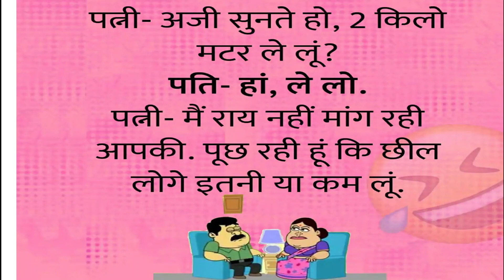अजी सुनते हो💋❤हिंदी कहानीmyfirstvlog #4664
अजी सुनते हो💋❤हिंदी कहानीmyfirstvlog #4664 gadar 2
Biggboss

Elvish Yadav

Abhishek Got Admitted to the Hospital Before BB OTT 2 Finale

Gadar 2 Ke Saath Masti | Sunny Deol, Ameesha Patel | The Kapil Sharma Show S2 | Ep 342 | NEW FE
SET India

Every Girls School On Independence Day | Ft. Tena Jaiin | The Paayal Jain

FINALLY I BOUGHT A SUPERCAR
Techno Gamerz
WE MADE A WORLD RECORD

LETS PLAY INDIA'S BATTLE ROYALE
#9 on Trending
DOSTI दोस्ती | Uttar Kumar New Short Movie 2023 | Aarti Rajput | Lovely Rajput | Rajlaxmi
GADAR 2 ticket khatam hogay 😨
Naddu Saddu
Biwi no.1😂||funny video
Golden shimmer cake😍 160/- wala order aa gya ☺️
Ex aane wala hai….😒

Be deaf for 10 years but

Biwi no.1😂 ||funny video